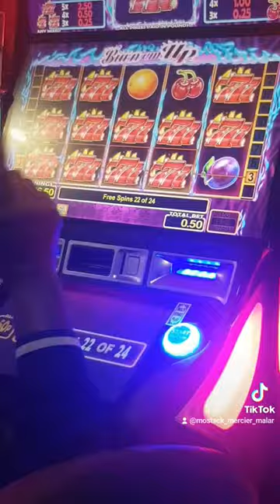admiral casino old guy win took money out and went out 👌